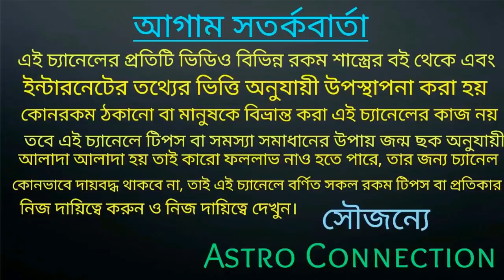18 বছর পর আবারও প্রভু কৃপা যোগ সৃষ্টি হওয়ার ফলে এই 7 রাশি বিপুল অর্থের মুখ দেখতে চলেছে 🔥🔥🔥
বন্ধুরা এই ভিডিওতে আমি বলেছি আবারও
18 বছর পর  প্রভু কৃপা যোগ সৃষ্টি হওয়ার ফলে এই 7 রাশি বিপুল অর্থের মুখ দেখতে চলেছে
কোন সেই 7 সৌভাগ্যশালী রাশি তা জানতে ভিডিওটি পুরো দেখুন।